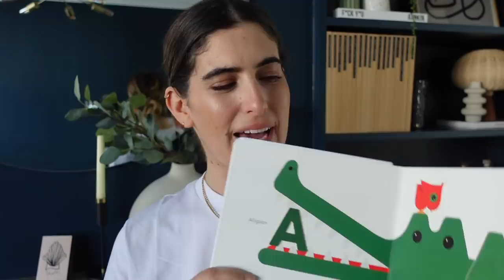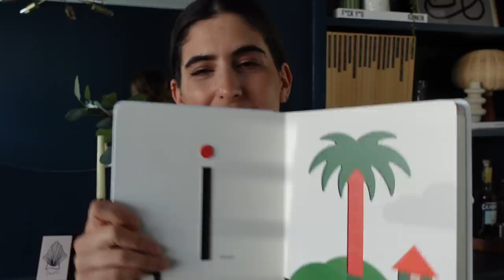RECENT FAVOURITES: Beauty, Lifestyle, Fashion | Lily Pebbles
A casual, chatty catchup on some of my recent favourite things including beauty, style, lifestyle and more.

I Wore…

I Mentioned…
+ Clarins Tonic Treatment Oil*
+ Clinique Moisture Surge*
+ Philip Kingsley Elasti-styler*
+ Olaplex No.3
+ Mango Coat (ASOS alternative
+ Me + Em Trousers*

TV Recommendations:
The Undoing
This Is Us
Dream Home Makeover
Instant Family
The Serpent
Your Honor
Servant
Caroline Flack: Her Life & Death
Kate Garraway: Finding Derek
The Queen's Gambit
Selling Sunset
Unorthodox
Pose
Sex Education